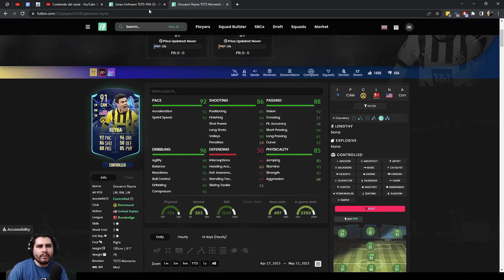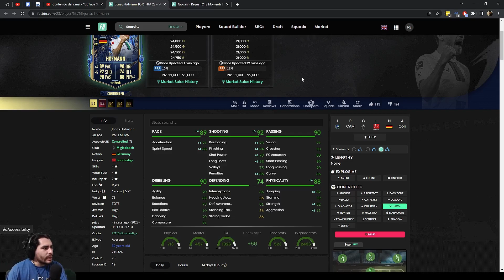HOFMANN EQUIPO DE LA TEMPORADA - FIFA 23 ULTIMATE TEAM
Buen costo / beneficio. Carta utilizable, buena carrera, tiros y agilidad. Si bien no es meta por el costo tienes una carta para cubrir esa posición. Recomendada.
00:00 - ¿Vale la pena la carta? Sí
01:51 - Costo y químicas
03:25 - Cartas similares
04:31 - Desempeño del jugador: Motor (Explosivo)
05:32 - Desempeño del jugador: Halcón (Controlado)
09:06 - ¡Suscríbete y comparte tu opinión!